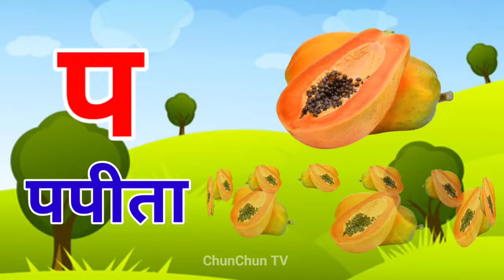अ से अनार, आ से आम, हिंदी वर्णमाला, ka se kabutar, a se anar, aa se aam, हिंदीस्वरब्यंजन